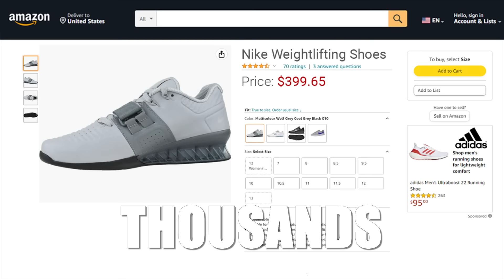I Tried Olympic Sports in Crocs!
Today I tried the hardest Olympic Sports wearing only Crocs!